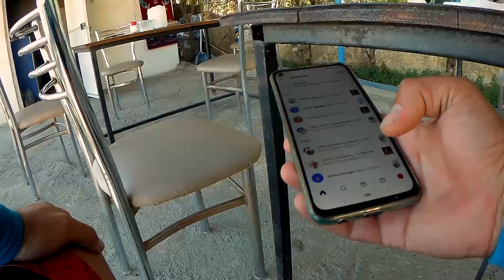1.BÖLÜM | ACIMASIZ YOLLAR |343 KM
Dostlarım şimdiye kadar ki en acımasız turlarımdan biri oldu, Acıpayam ultra değil de denizli ultra olsaydı mükemmel olacaktı ,işin içine acıpayam girince işler değişti, Denizliye kadar 300 km de 1700 metre topladım,sonraki 43 km de tam tamına 1200 metre topladım inanılmaz zor ve zahmetliydi,işin içine gece karanlığı girmesi işleri daha da zorlaştırdı ilk part da yansımasa da 2. part daha zevkli olacak sabırla bekleyin şimdilik iyi seyirler.